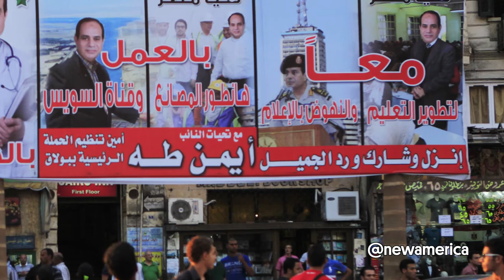The Shot: Hey, It's Not Just Us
Think we've got campaign finance problems? On the heels of Egypt's presidential election, Mohamed El Dahshan, a development economist, writer and nonresident fellow with the Atlantic Council's Rafik Hariri Center, tells us why a signature on this campaign banner could spell trouble for Egypt's future.

**This Shot was recorded on May 28, before the results of Egypt's presidential election became final.